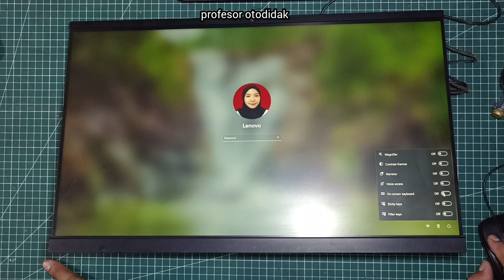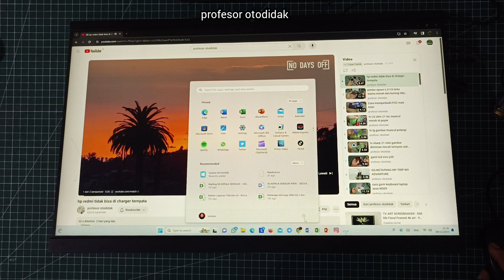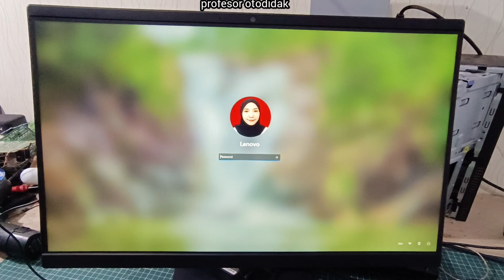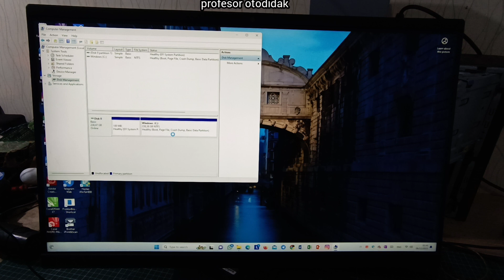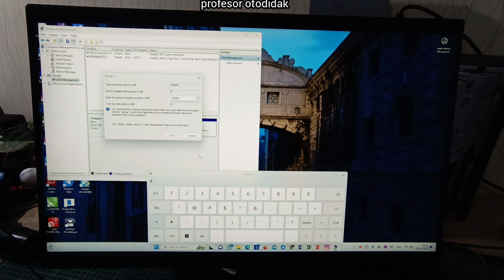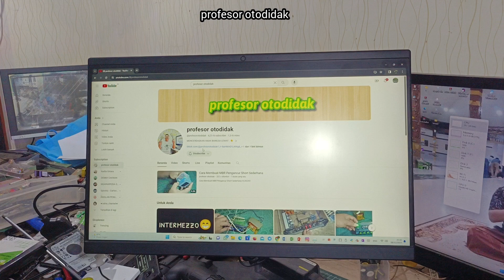migrasi hdd to ssd pc all in one